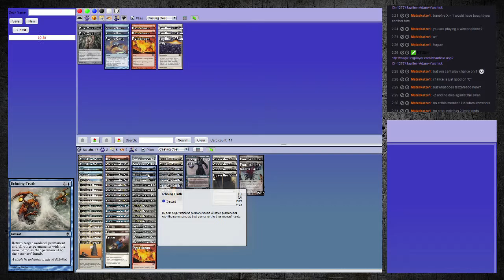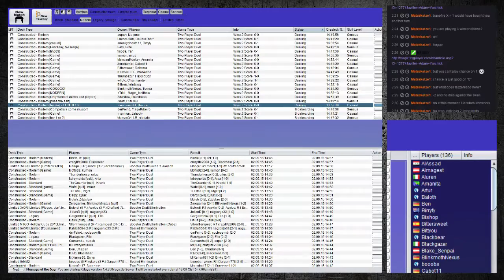EGGS Match #3 VS UB Faries